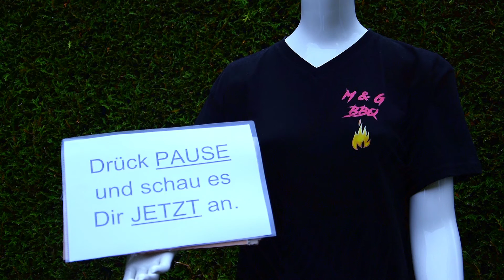Roadkill Wachteln von der Petromax Feuerschale - M&G-BBQ - Folge 038 - deutsches Grillrezept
Heute gibt es Roadkill Wachteln von der Petromax Feuerschale FS56. Dies ist unser erster Versuch etwas mit der Feuerschale zu grillen.

Für das Rezept benötigst Du folgende Zutaten:

- Wachteln
- BBQ-Rub
- Öl
- Gemüse eingelegt mit Öl und Balasamico-Essig, Salz und Pfeffer

In diesem Sinne: Machs mit, machs nach, machs besser!

Unsere Grills:
Weber Watersmoker 47
Weber Genesis
Weber Q3000
Weber Mastertouch 57 GBS
Petromax FT9
Petromax FT6
Camp Chef 12

Aktuelles Film Setup:
Nikon 5300D

Wunsch-Setup:
RodeLink Filmmaker Kit
Canon 750D
Canon 80D

Für geile Männer von Welt:
Bartöl Apothecary87
Reuzel Pomade
Schmiere Pomade
Reuzel Grooming Tonic

Ein Klick auf diese Links kostet Dich keinen Cent extra, jedoch erhalten wir eine kleine Provision von Amazon, die wir in dieses tolle Projekt einfliessen lassen. Vielen Dank für Deinen Support!